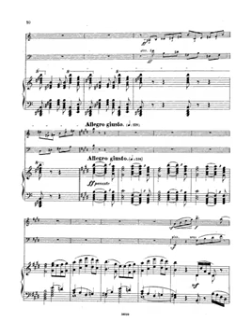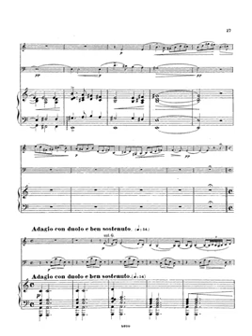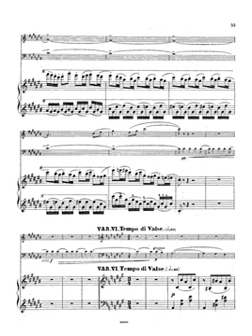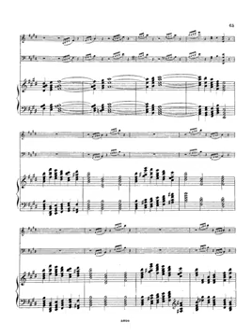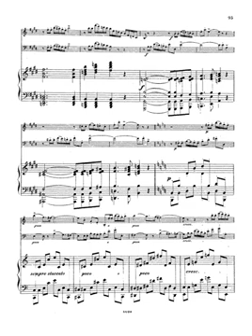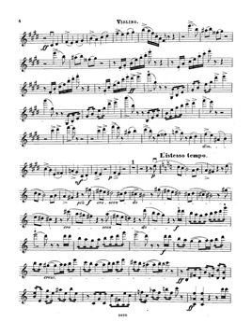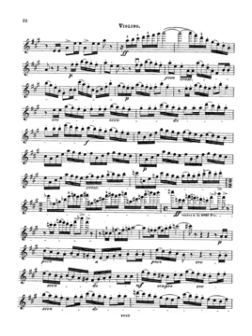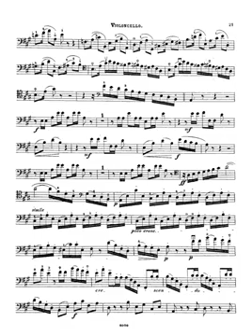tchaikovsky piano trio op 50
Instrumentation violin, cello, piano
Key A minor
Sections 2 (3) movements:
1. Pezzo elegiaco. Moderato assai (A minor, 478 bars)
2a. Tema con variazioni. Andante con moto (A major, 544 bars)
2b. Variazione finale e coda. Allegro risoluto e con fuoco–Andante con moto (A major, 298 bars)
Opus (Catalogue Number) Op.50, TH 117